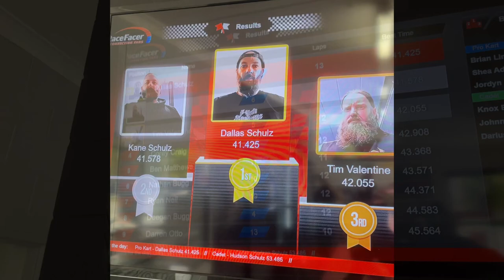Go karting Dtrain Photography